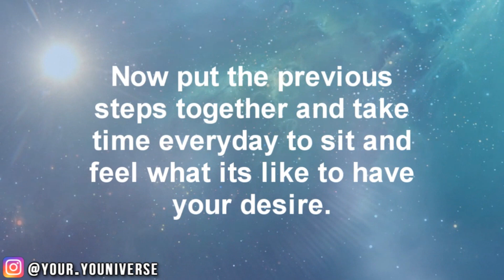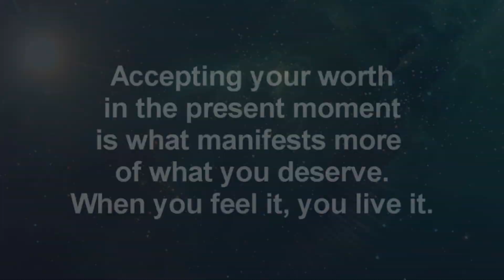Law Of Attraction ONE MINUTE MANIFESTATION Tips! #3 (Your Youniverse Series)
Law Of Attraction One Minute Manifestation Tips #3 ✅FREE Online Masterclass AND Meditation MP3 Download ➡️"How To Train Your Brain for EFFORTLESS Manifestation!" ✅Take My Law Of Attraction Quiz & Get A Free Report!
I’ve been posting these quick tips on my Instagram account (@your.youniverse) for a couple of weeks and thought they would be a great way to give you all some easy on-the-go tips to stay focused and create new habits so you can manifest more of the things you want! (You will still get my detailed Sunday videos as well!) Happy Manifesting!

✅ My book: 50 Law of Attraction Exercises, Tips & Tricks to Hack Your Mind & Increase Your Manifestation Power

The Law of Attraction does not bring positive results without positive beliefs and positive patterns. These principles are the secret formula to follow if you wish to align with your desires the way countless others have. You are a limitless creator.  Learn how to break free from self-imposed limitations and live the life you desire!

The Law Of Attraction Process That Works For Me EVERY SINGLE TIME! (The ULTIMATE Way to Manifest!)

YouTube Vs The Law Of Attraction! Your Youniverse Updates + How I Manifested What I Wanted FAST!

SHIFT To A Parallel REALITY! The FASTEST Way to Use The Law Of Attraction to MANIFEST What You Want!

The SECRET to MANIFESTING ANYTHING You Want With The Law Of Attraction! (In As Little as 24 Hours!)

HEAL Your Body With Your MIND! POWERFUL Guided Meditation to MANIFEST Full Body HEALING!